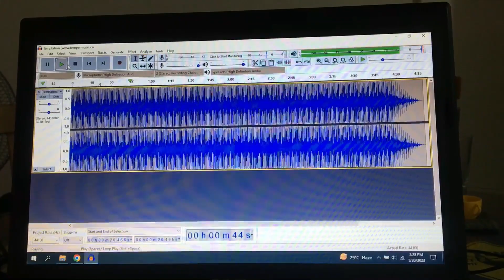JJTv Ep 149:”Bm800”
Sana dumating ng maaga ung Bm800 na inorder ko sa lazada. Nag set up na ko nung mga software na gagamitin ko sa pag record ng kanta sana dumating na agad bukas para makapag simula na kame ng utol ko.

2nd day ng 5-Day off ko. Puro siesta at hanap ng iba pang diskarte.

Ingat sa lahat at salamat lagi lagi, Ama!